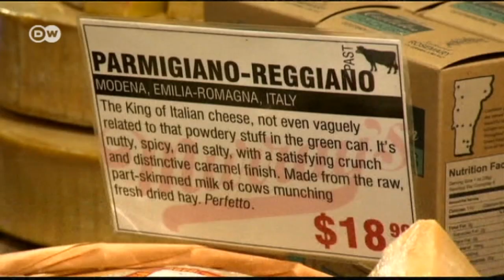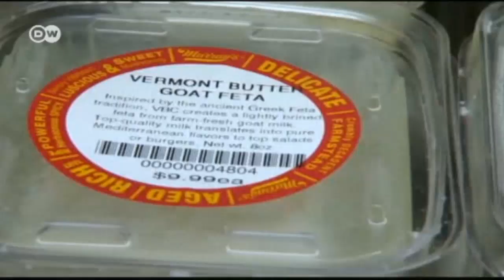Queso estadounidense con nombre europeo | Economía actual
Las negociaciones entre Estados Unidos y la Unión Europea sobre la firma de un acuerdo de libre comercio han provocado críticas a ambos lados del Atlántico. Uno de los temas que preocupa a los europeos es que la homologación de los estándares de calidad termine convirtiéndose en una nivelación a la baja. Por ejemplo, en el sector agrícola y de la alimentación.